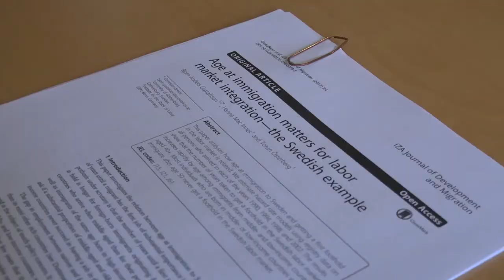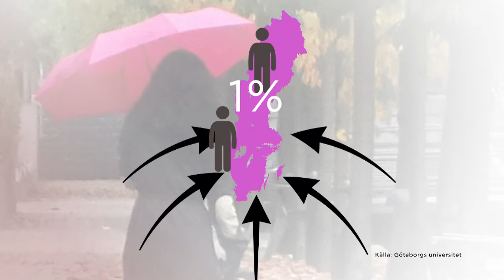Måste försörja sina föräldrar när pensionen inte räcker - Nyheterna (TV4)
Nyheterna i TV4 från 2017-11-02: Deras föräldrar har arbetat hela sina vuxna liv, men eftersom de flydde till Sverige har de inte fått ihop tillräckligt många pensionsgrundande dagar för att få drägliga pensioner.
Farida Al-abani och Mahi Akter tvingas lägga undan pengar för att deras föräldrar ska klara sig ekonomiskt när de blir pensionärer.